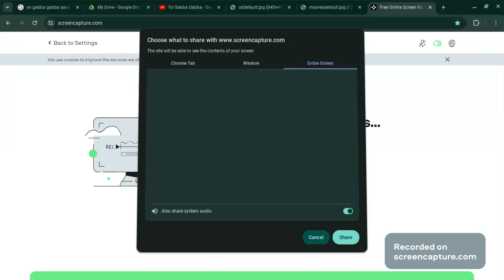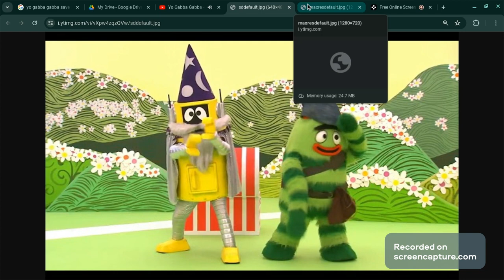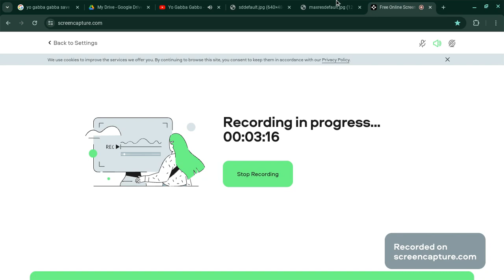Yo Gabba Gabba! Songs- Save The Princess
Taken from s2e19 Dress Up